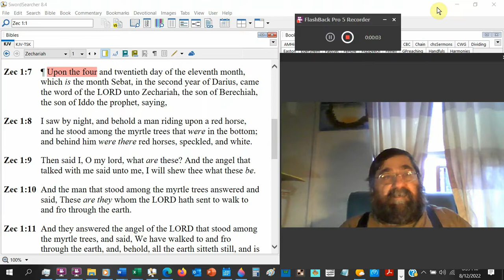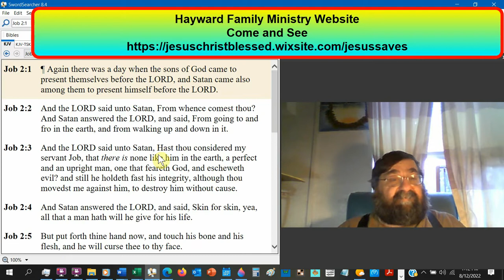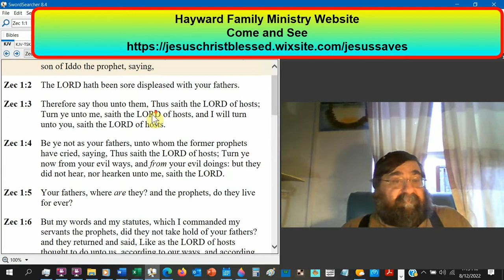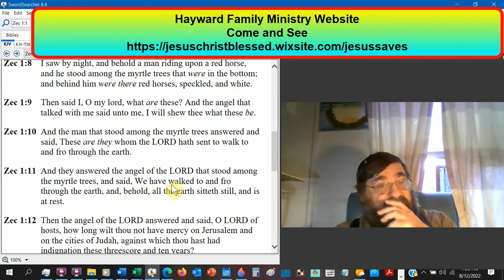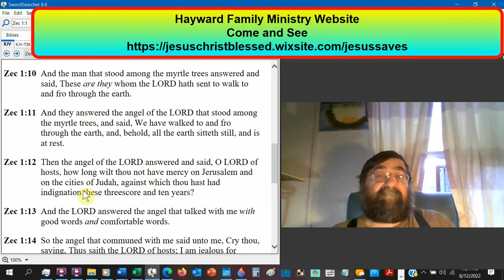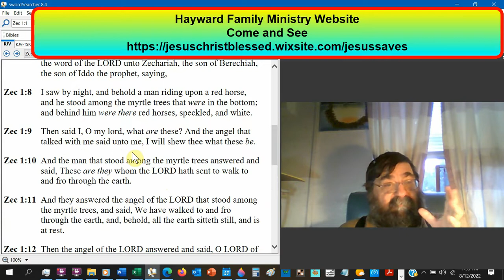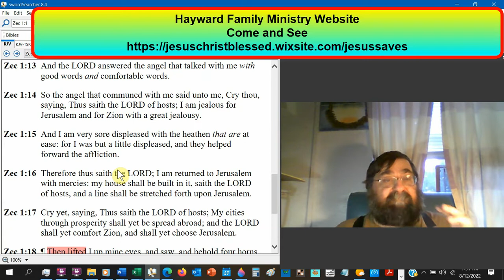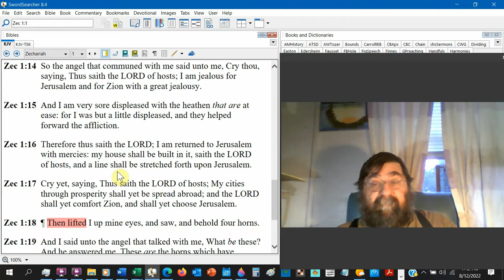A Man Riding Upon A Red Horse Zechariah 1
Seven visions in succession The horseback riders among the myrtles
This vision was meant to show the prophet that even though there may not have been many indications of God's "overthrowing the kingdoms," He was still keeping a close eye on the horizon and getting ready to carry out His promise.